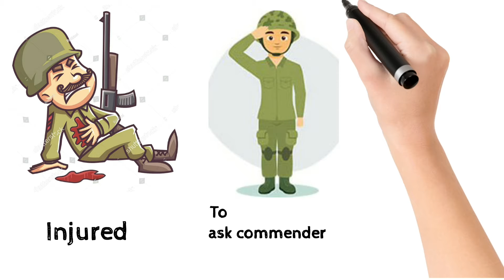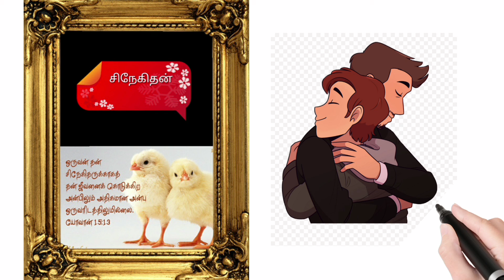True friend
Jesus christ is our best friend